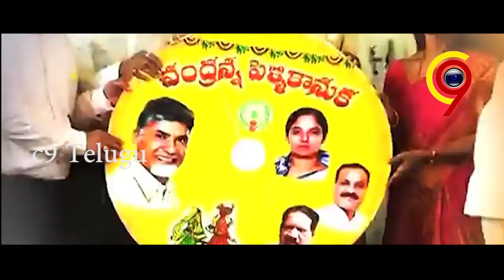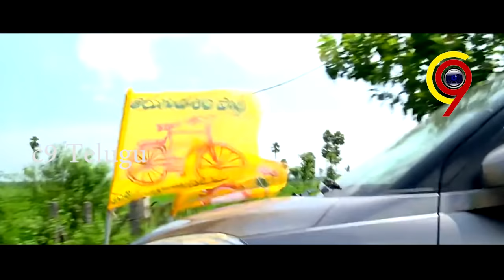Malli Nuvve Raavali Full Song || Jai Ho Chandra Babu || AP CM ChandraBabbu Naidu || C9 Telugu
Watch Malli Nuvve Raavali  FullSong  Jai Ho Chandra Babu  Special TDP Song on AP CM ChandraBabbu Naidu